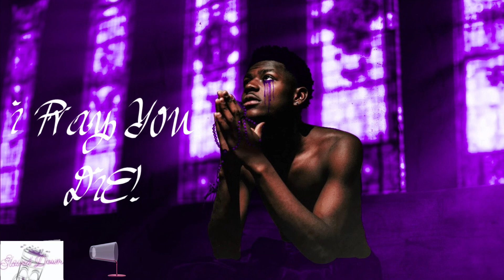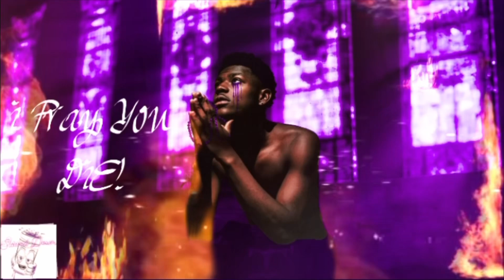Baby Kia - IM COMING ( Slowed Down )